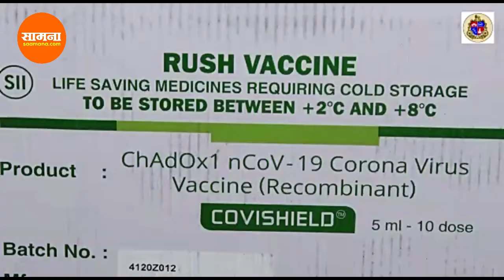Covishield vaccine in mumbai - मुंबईत कोरोनाची लस पोहोचली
कोविड 19 आजारावरील 'कोविशील्ड' या लसीचा पहिला साठा आज (दिनांक 13 जानेवारी 2021) सकाळी 5.30 वाजता मुंबईमध्ये दाखल झाला आहे. बृहन्मुंबई महानगरपालिकेच्या विशेष वाहनाने ही लस पुण्याहून मुंबईत आणण्यात आली. बृहन्मुंबई महानगरपालिकेच्या परळ स्थित एफ/ दक्षिण विभाग कार्यालयात हा साठा पोहोचला आहे.